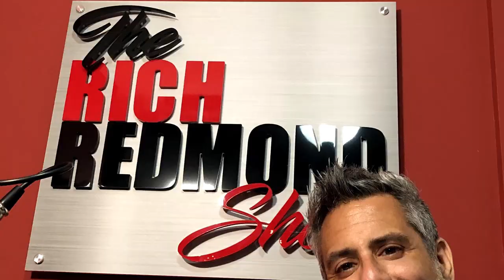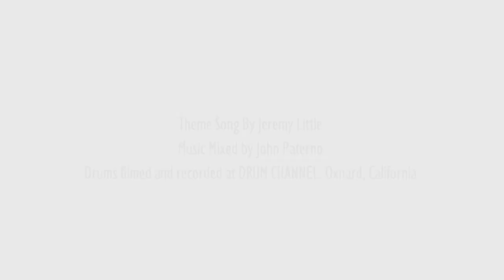Brian Frasier-Moore:: Pink, Gospel Chops and Trolls: The Rich Redmond Show: EP. 154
Brian Frasier Moore- Musical Director/Producer/Musician

PERFORMED WITH:
PERFORMED ON:
AOL Sessions Presents: Christina Aguilera
AOL Sessions Presents: Backstreet Boys
Televised Performances:
Jay Leno
Conan O'Brien
David Letterman
Jimmy Kimmell
Craig Ferguson
Carson Daly
Jenny Jones
Keenan Ivory Wayans
SNL
Good Morning America
Today Show
Later with Jools and Holland
SUPERBOWL XLVI
SUPERBOWLII
SUPERBOWL LIV
Award Show Performances:
Grammy Awards
Latin Grammy Awards
MTV Awards
MTV Movie Awards
American Music Awards
Billboard Awards
CMT Crossroads
VH1: Men Strike Back
DVD's:
Madonna: "Sticky and Sweet"
Madonna: "MDNA"
Christina Aguilera: "Christmas 'Reflections' Concert"
Christina Aguilera: "Stripped"
Christina Aguilera: "Back to Basics"
Janet Jackson: "All for You"
Glenn Lewis: "Inside My World"
Babyface: "Grown and Sexy Live"
Usher Live: "My Way”

Some Things That Came Up:
2:30 New gig with PINK
4:50 long rehearsals with dancers and pop acts
7:15 daily habits: family, cardio, music enjoyment time
8:15 starting drumming at age 5 and the obligation of church
9:00 first co cert was Amy Grant and finding purpose
10:40 Aliyah and genuine started 30 year touring life
11:00 The Masked Singer and Jimmy Fallon’s “That’s My Jam” tv shows
19:00 Ignoring the trolls
20:00
23:20  Consultations
30:00 Listening to reel from dropping the needle on records
30:30 Backing up Lionel Richie, The Eurythmics at Rock N’ Roll Hall Of Fame  2033
32:20 A book, a documentary, a solo record
34:00 The genius of Alex Acuna
36:40 John Patitucci’s “On The Corner” and THAT sound.
39:30 Guilty pleasure of boxing knockouts and MMA on Tik Tok
41:50 Loop package from
43:40 Recording drums for movies and cartoons
46:15 Documentaries and listening to records
49:50 Playing at The White House for an Obama party
52:50 Family
57:00 Top Gun:Maverick
58:50 Shark Tank product